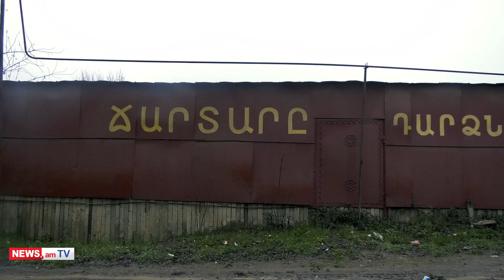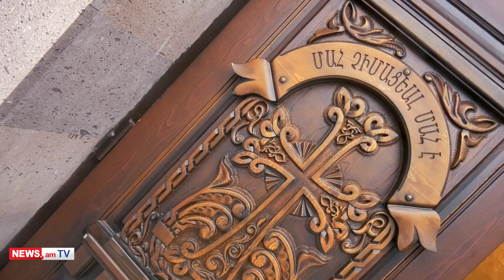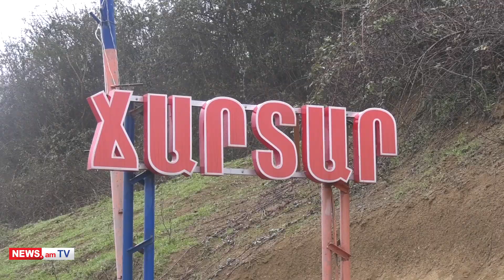Ճարտար. ի՞նչ խնդիրներ ու հոգսեր ունի 5–ամյա քաղաքը